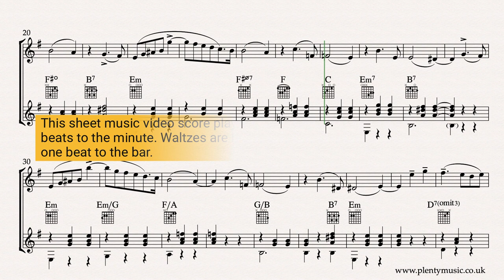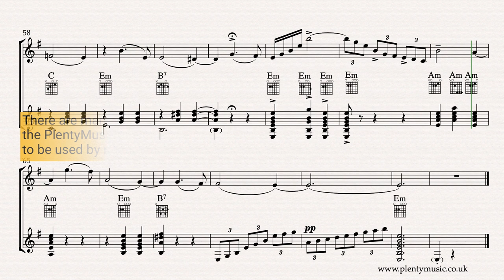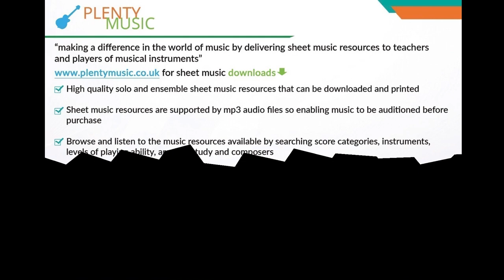Tchaikovsky P.I. | Valse Sentimentale arr. mandolin & classical guitar | sheet music video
An intermediate level arrangement from PlentyMusic for mandolin & classical guitar of a shortened encore version of Tchaikovsky’s Valse Sentimentale Opus 51 No.6 sheet music link & classicalguitar accompaniments

In this version an alternative ending is provided to Tchaikovsky’s original cadenza like coda. The guitar part is a simplified version of the piano part with the music transposed to the key of G. Guitar  accompaniments are available playing at 40, 42, and 44 beats per minute where the beat is a dotted half note or minim. The guitar part is presented both in standard notation & TAB. Formally this short version of the movement can be described as in ternary form ABA with a short coda as a closing section. Originally composed as a piano solo and dating from 1882 it is described as salon music intended in its time to be performed as drawing room music rather than in the concert hall.

As a movement a waltz needs to have a one in the bar feel to it rather than three beats to the bar. The playback tempo of the realisation is 40 dotted half notes (minim) beats to the minute. It is a movement that requires subtle changes of tempo in the tempo rubato sense. The waltz is a dance and as much of Tchaikovsky’s music is associated with ballet, the Valse Sentimental needs to played with an awareness of movement. The music needs to glide or ebb and flow. If played strictly in time the music becomes quite dull. A movement that is excellent for developing an understanding of performance practice in the romantic / late romantic tradition. A perfect movement to understand how to manage tempo in music in the playing sense and to understand how rubato should work and be used in a music performance.  The melody needs to be played legato. Players should be working to improve both the intonation and quality of tone in their playing. In the cadenza like coda beginning at bar where the music has a more dramatic quality and is marked meno mosso it is more practicable to approach this section with a three in the bar feel to the music. The bracketed notes in the accompaniment are editorial and can be omitted. Tchaikovsky's exceptional gift as a composer apart from writing beautiful melodies and accompaniments is his ability to express a great range of moods from the happiest to the saddest moments in his music probably better than anybody else.